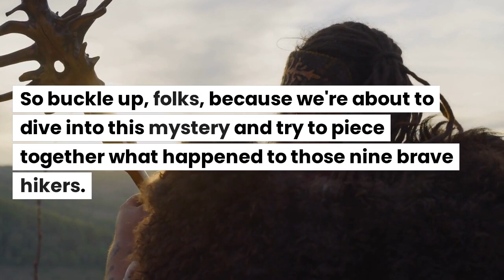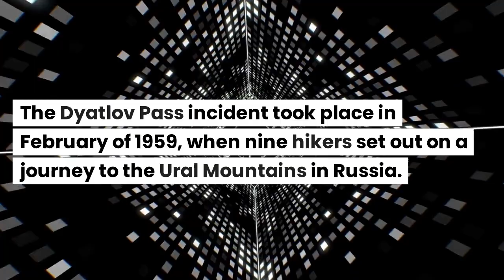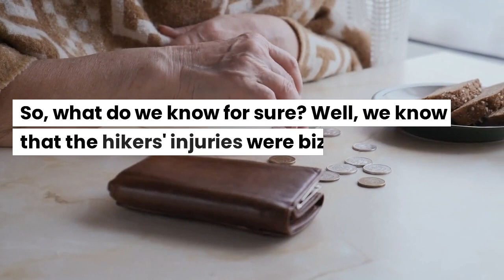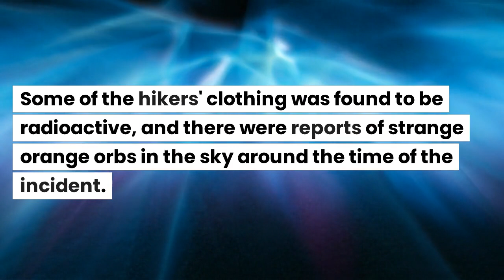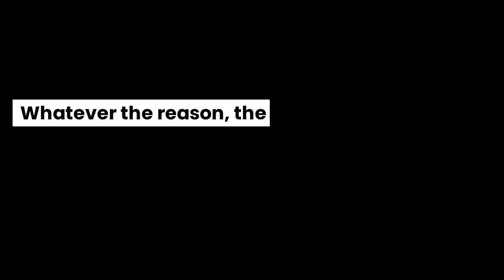The Dyatlov Pass Incident 1959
We explore the unexplained mystery of what happened at Dyatlov Pass in February 1959. An unnerving story that resulted in 9 deaths that are still largely unexplained to this day.